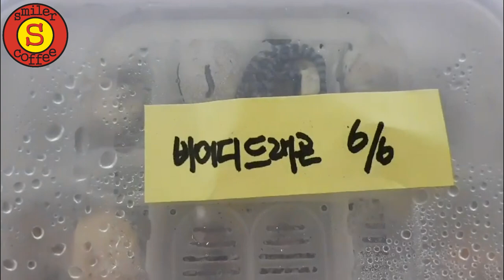키우던 비어디드래곤 의 알이부화 되었다고?